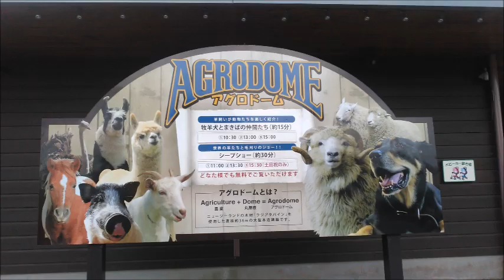【写真（動物なし）】マザー牧場20230904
初めて行ったマザー牧場！